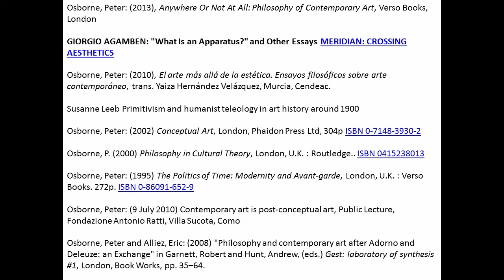Aula 6.1 - Arte Contemporânea (Prof. Rodrigo Paiva) - Artes Visuais EaD/UFES